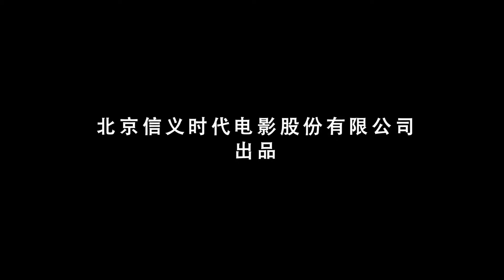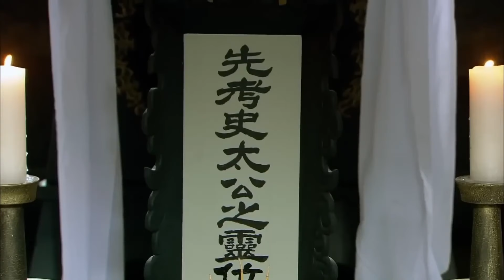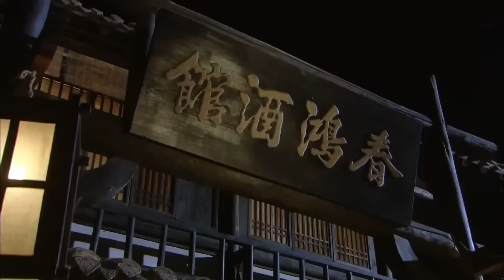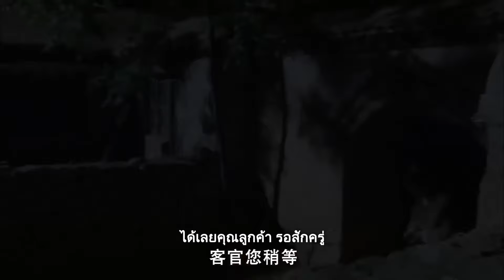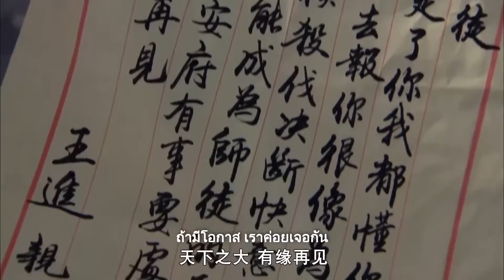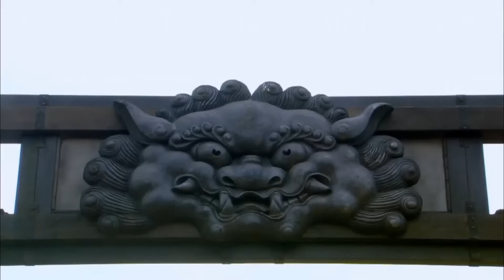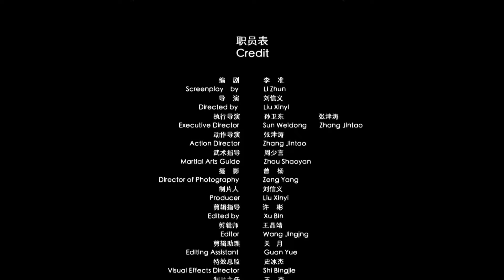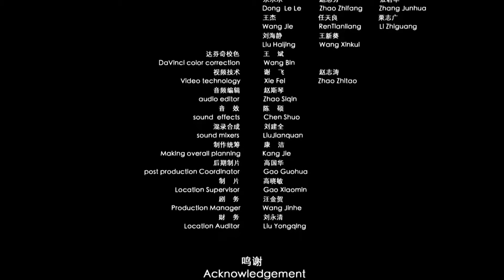⚔🐲【เวอร์ชันพากย์】ชิงหลงกังฟูฮีโร่หนุ่ม | มังกรเลือด | Bloody Dragon👊🗡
ภาพยนตร์เรื่องนี้บอกเล่าเรื่องราวของฮีโร่ Shi Jin ในนวนิยายจีนชื่อดังสี่เรื่อง "Water Margin" อาจารย์หนุ่มของหมู่บ้าน Shi Shi Jin เป็นคนชอบธรรมและหลงใหลในศิลปะการต่อสู้ เขาได้บูชานายทั้งเจ็ด และทุกครั้งที่เขาบูชานาย เขาจะได้รับรอยสักบนร่างกายของเขา ชิจินนัดหมายเพื่อต่อสู้กับหยางชุนในภูเขาเส้าฮวา แต่เขาไม่ชนะ ชิจินพบอาจารย์คนที่แปดเพียงเพื่อจะชนะการแข่งขันครั้งนี้ เมื่อเขาแข่งขันกับ Yang Chun อีกครั้ง พวกเขาก็เสมอกัน ใน
ท้ายที่สุด พวกเขาเปลี่ยนจากคู่แข่งมาเป็นเพื่อน อันที่จริง ปรมาจารย์คนที่แปดของ Shi Jin สอนศิลปะการต่อสู้ให้เขาเพื่อที่จะได้รับความมั่งคั่งของครอบครัว อย่างไรก็ตาม การกระทำของอาจารย์ถูกค้นพบโดย Hu Li หัวหน้าของเขา ผู้ซึ่งใช้สิ่งนี้เป็นคันโยกและขู่ว่าอาจารย์ของ Shi Jin จะเชื่อฟังเขา เพื่อให้บรรลุจุดประสงค์ขั้นสุดท้ายในการจัดการกับ Shaohua Mountain พวกเขาสมคบคิดเพื่อวางกรอบการตายของคนโกงที่ฉีจิน เมื่อสือจินถูกจับเข้าคุก ผู้คนจากเฉาฮวาซานได้เรียนรู้และเข้ามาช่วยเหลือเขา ในเวลาเดียวกัน Hu Li ได้วางกับดักเพื่อจับคนทั้งหมดใน Shaohua Mountain ใครจะคิดว่าในบรรดาแขกที่ฉีจินรับเข้ามา จะมีวังจิน อดีตผู้นำกองทัพต้องห้าม 800,000 คน การปรากฏตัวของเขาขัดขวางการใช้งานของ Hu Li วังจินยังช่วยฉีจินและสอนศิลปะการต่อสู้ให้เขา กลายเป็นปรมาจารย์คนสุดท้ายของเขา
ชิจินมีลุงที่เก้า เช่นเดียวกับลุงสุดท้ายที่สักบนร่างกายของเขา เขาหยิบ Azure Dragon Stick และไปช่วยเพื่อนของเขา เส้นทางการแก้แค้นนั้นยาก Shi Jin สามารถฆ่า Hu Li และไถ่ถอนและเติบโตได้หรือไม่?